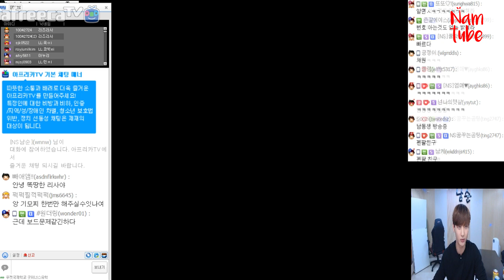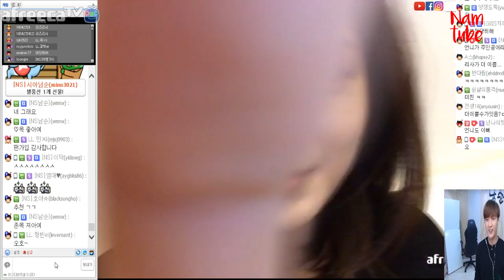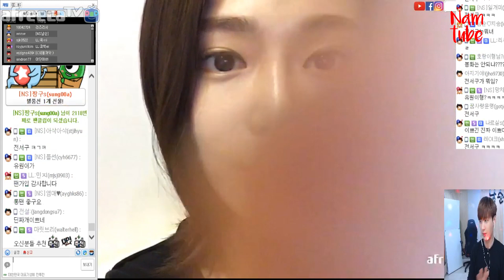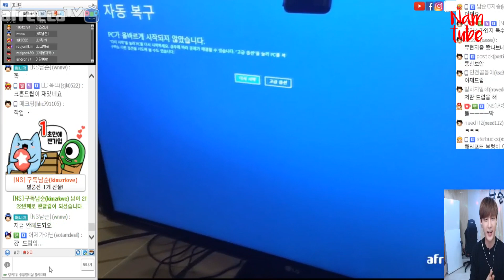"와 진짜 너무 떨려..." 몇주째 공들여온 그녀, 리즈리사의 대답은?![가왕대전 8강 MC]/170904 │ 남순 #6